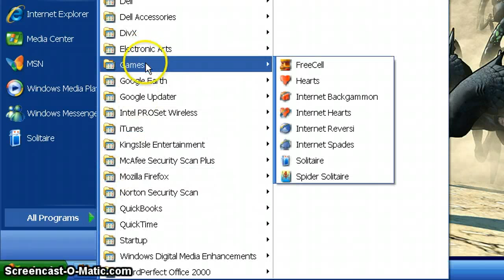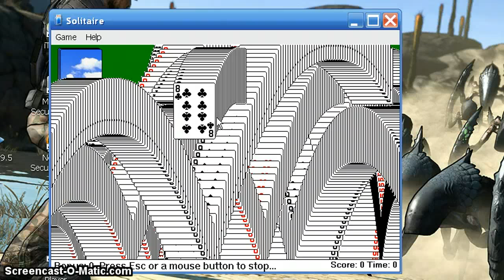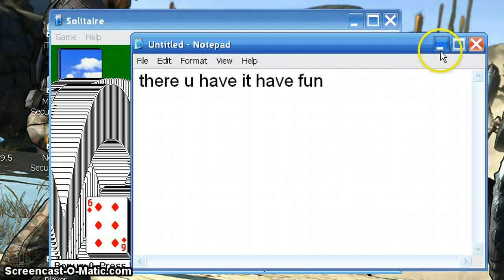how to cheat at solitare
cheat at solitare